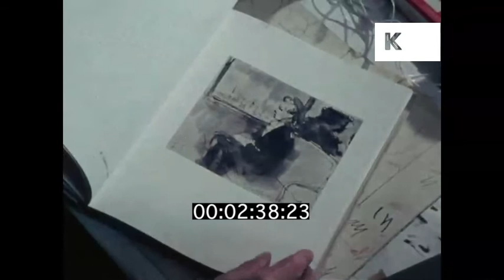1980s Artist Feliks Topolski at his London Studio | Kinolibrary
1980s Artist Feliks Topolski at his London Studio from the Kinolibrary Archive Film Collections. To order the clip clean and high res or to find out more Clip ref VA10.

00:00:40 UK London, ZO from Westminster, Big Ben to Waterloo Train Station tracks, railway arches. Feliks Topolski walks into studio. INT Topolski’s paintings. Topolski walks with young woman past large paintings. INT art gallery, people looking at Topolski painting. Hand flicks through book of Topolski’s 1930s Paris drawings. Topolski in studio full of art.